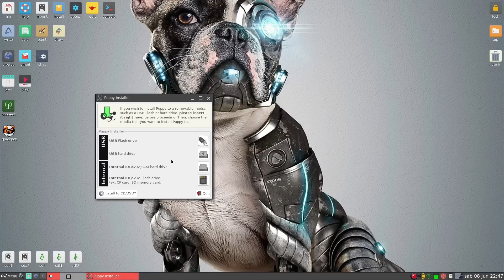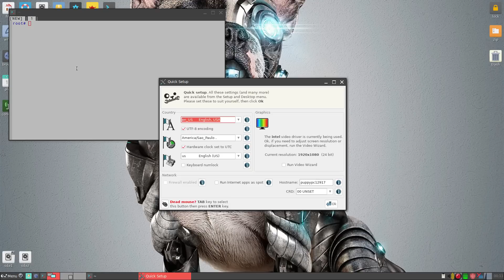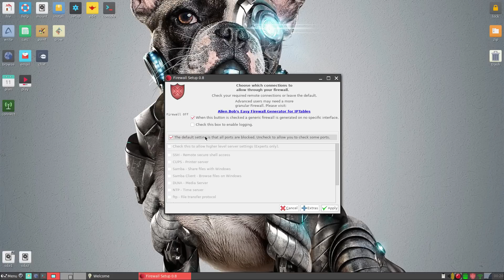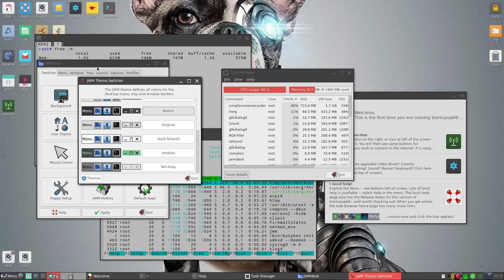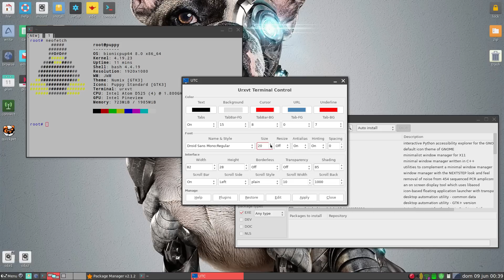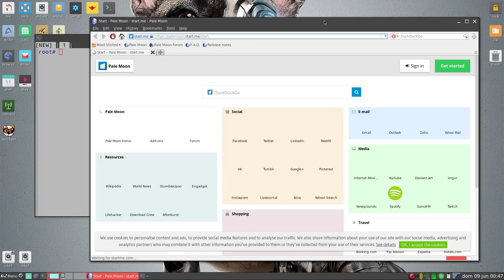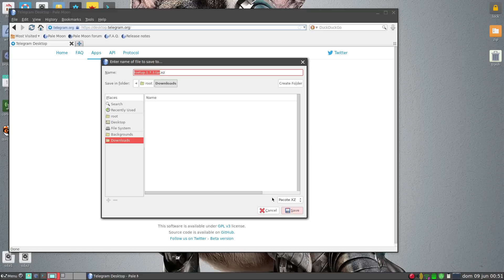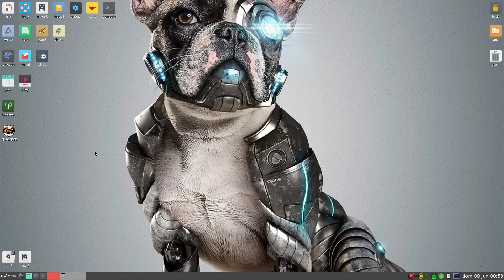Puppy Linux no meu Atom com 2GB de RAM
Em busca do sistema perfeito para o meu PC fraquinho.

Hardware:
Desktop Positivo "3D"
Atom D525
2GB DDR3
160GB HDD